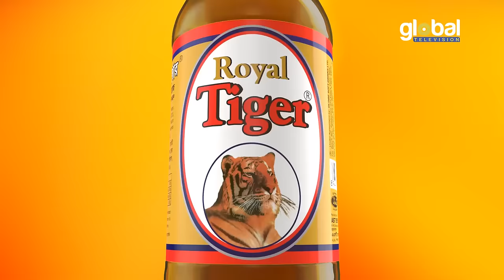Sobuj Chirkut | সবুজ চিরকুট | Jovan, Mehazabien | New Bangla Natok | Global TV Online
Global TV Online presents New Bangla Natok: Sobuj Chirkut | সবুজ চিরকুট
Cast: Farhan Ahmed Jovan, Mehazabien Chowdhury, Mili Bashar, Ajom Khan, Saif Chandan & Others
Director: Habib Shakil